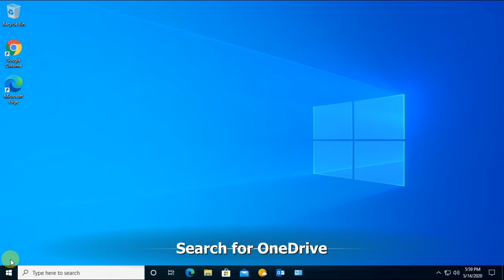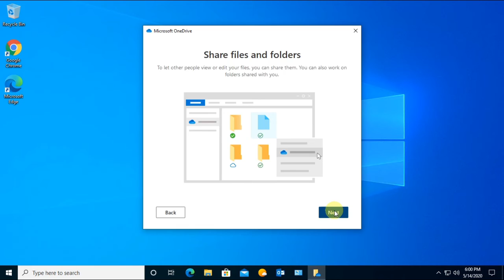Windows: Setup OneDrive